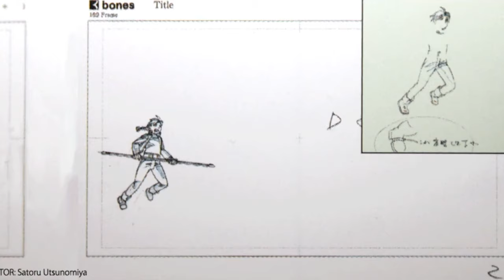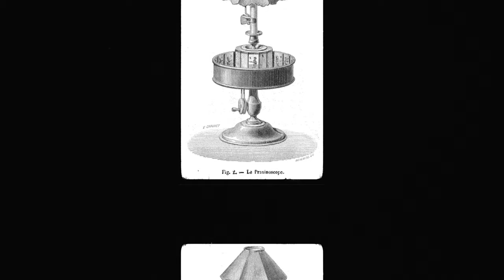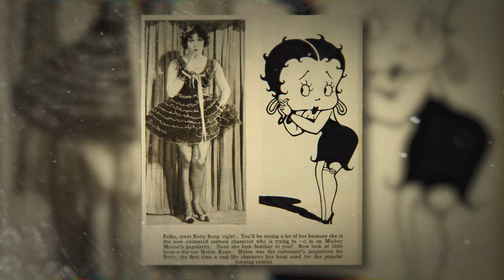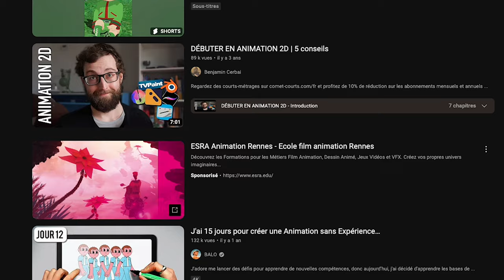L'histoire de l'animation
Je vous raconte la fabuleuse histoire de l'animation !
Je saute beaucoup d'étape, donc n'hésite pas à compléter l'histoire en commentaire !
Encore merci à tous ceux qui me soutiennent, love  ❤️

 @iamullty   ou @mullty

Logiciels :
▶︎Photoshop 2023

Montage : Mullty